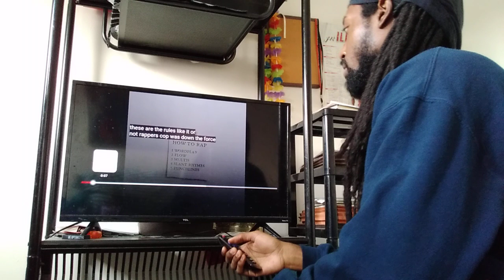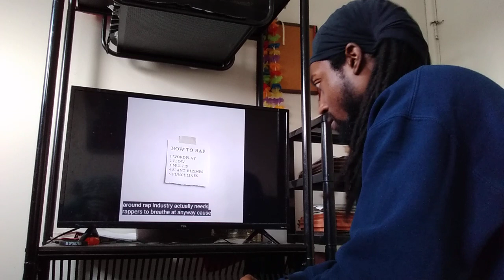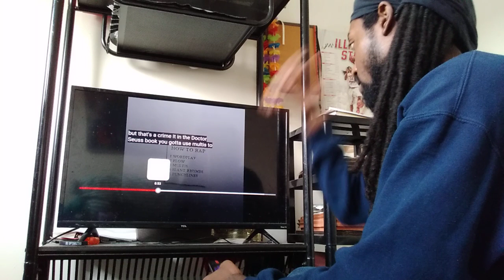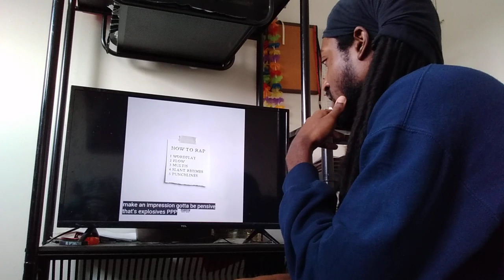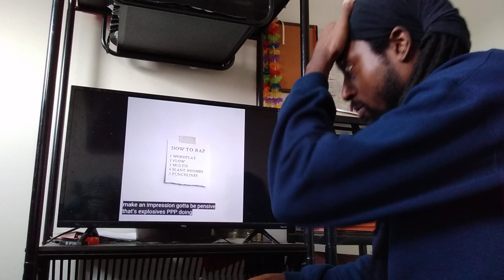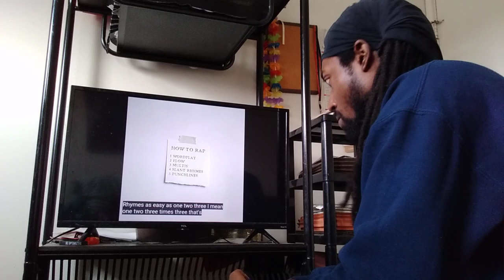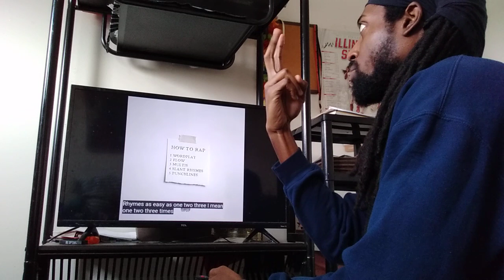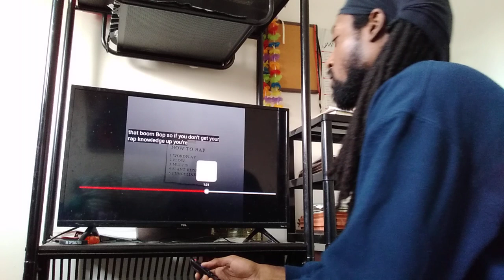I Meant To Say Rapacity & Sagacity Is A Perfect FOUR Syllable Rhyme | Teacher Asa MURKS HOW TO RAP